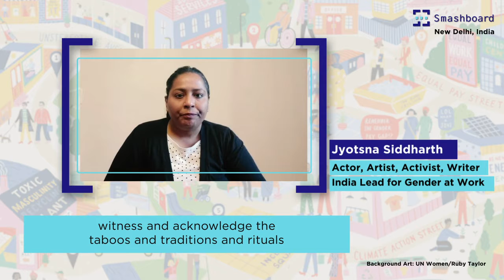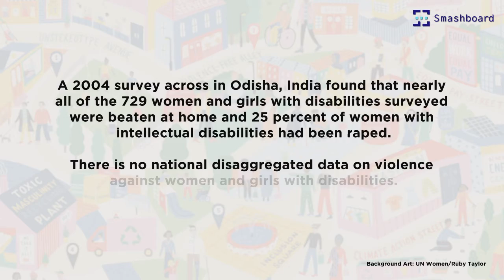"Amplify the Voices of People Who Lack Resources, Networks, and Spaces" - Jyotsna Siddharth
This International Women’s Day, some feminists across the world shared with us what this day means to them and what their hopes are for a feminist future.

Jyotsna Siddharth, Actor, Artist, Activist, Writer, and India Lead for Gender at Work, from New Delhi, India:

“I would really urge everyone to break the silos that we continue to work in and really form collective voice within the feminist movement, within the feminist spaces to align with the issues of trans people, queer people, people with disabilities, and people from other marginalised groups in the growing face of conservative government and right-wing agendas all over the world."